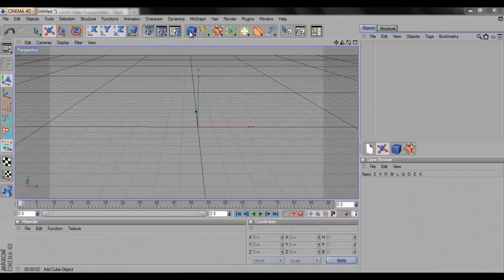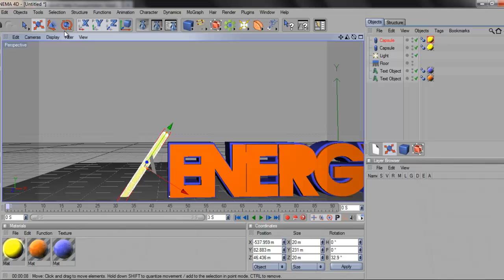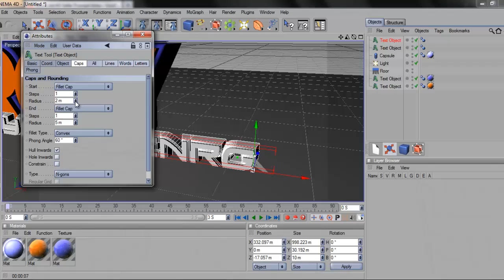Energy BG || Craig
just a little bg i did for a friend ;)